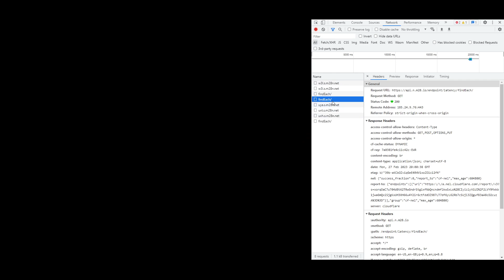Ultra Termite Overmind - Florr.io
I got the ushell about an hour ago from sshell, couldn't record at that time.